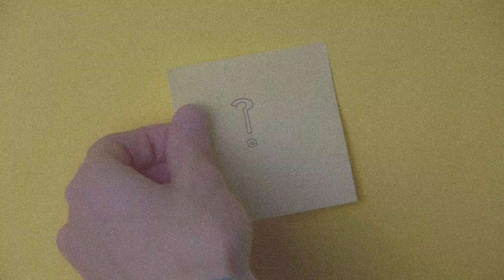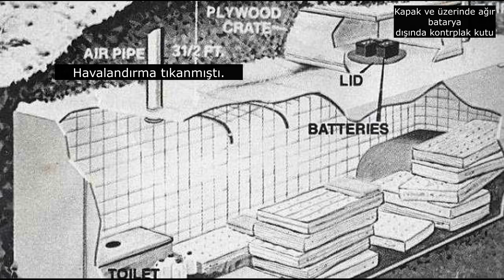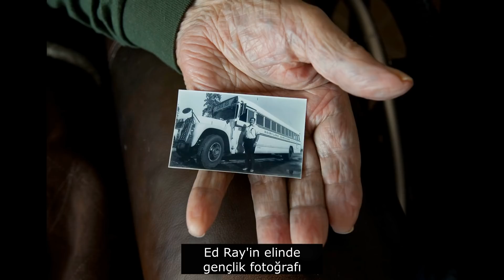Otobüsün içinde sır oldular - siz olsanız ne yapardınız? - Chowchilla Kidnapping - ÇÖZÜLDÜ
Merhaba, ben Elif! Bugün size Chowchilla'da yaşanan bir toplu kaçırma vakasından söz ettim. Umarım ilginizi çeken ve size detaylarını aktarabildiğim bir video olmuştur. Şimdiden iyi seyirler!

UYARI!
Bu videoda bahsettiğim tüm bilgiler internetteki çeşitli haber siteleri ve kaynaklardan derlenerek oluşturulmuştur. Söz konusu videoda bahsedilen kişi ya da kişilerin, kendilerine veya ailelerine yönelik hiçbir suçlama, kötü niyet bulunmamaktadır.